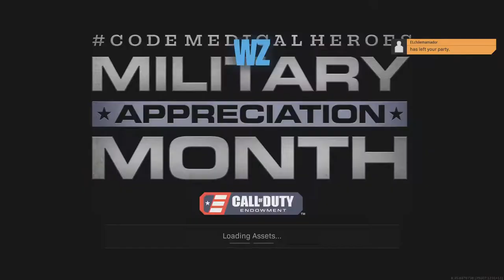Playing with Fernando :):